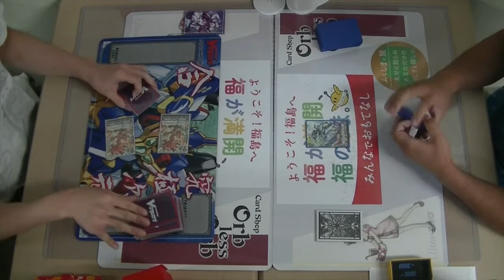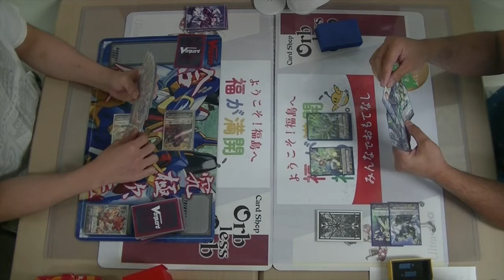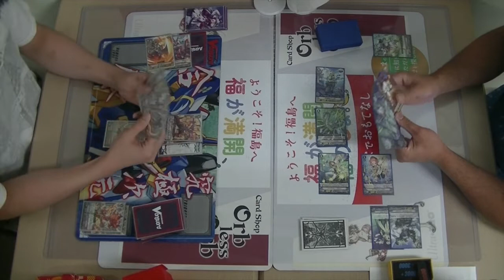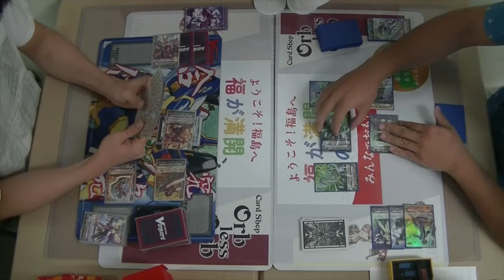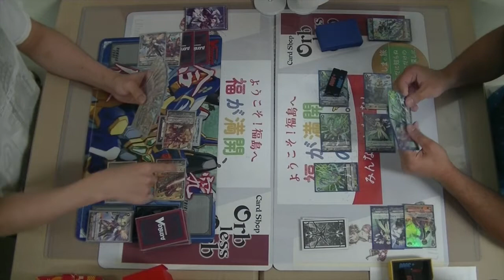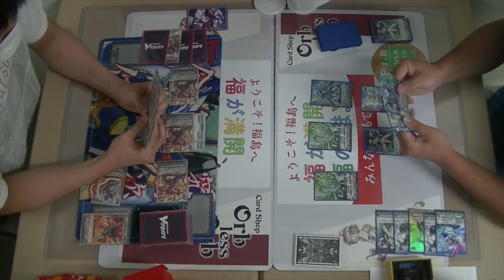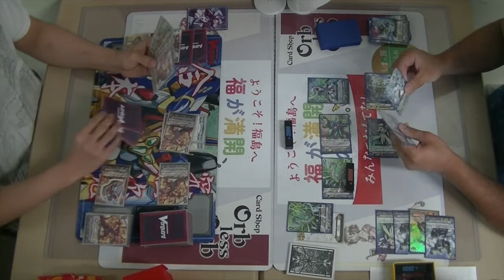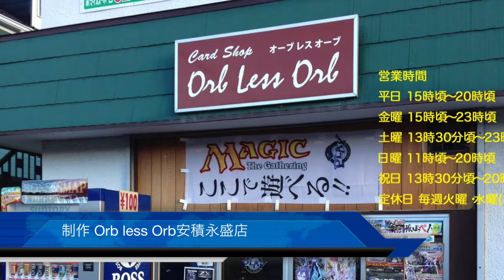Orb less Orb 7/30 ヴァンガード公認大会スタンダード かげろうVSアクアフォース乙